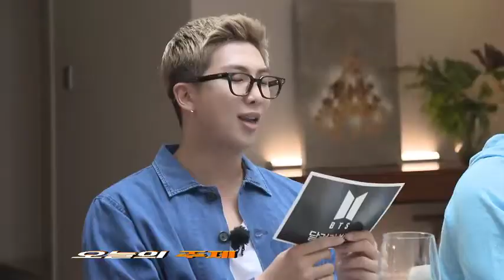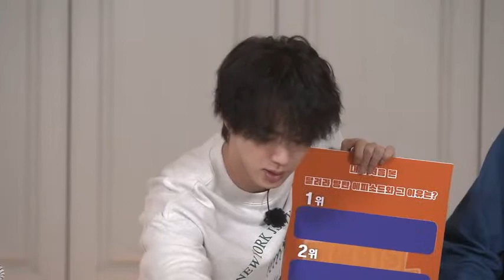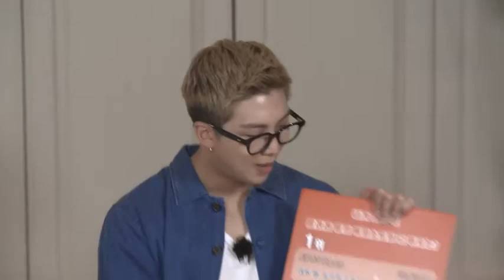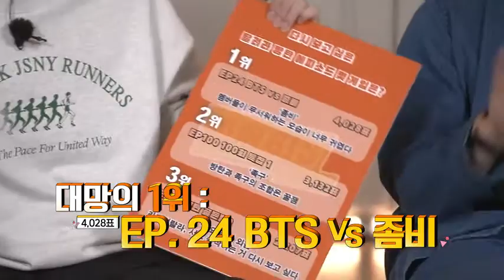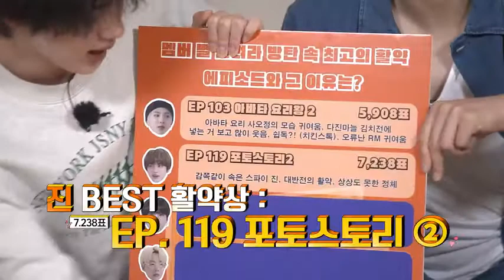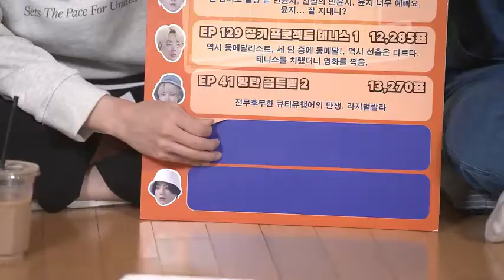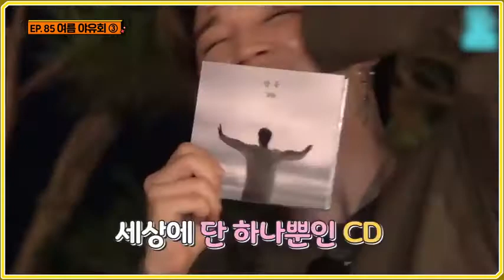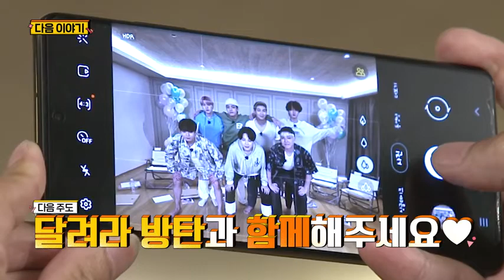Run BTS! Episode 154 Eng Sub Full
Run BTS Episode 154- Finale Part 1.

*HYBE Labels
*BANGTANTV